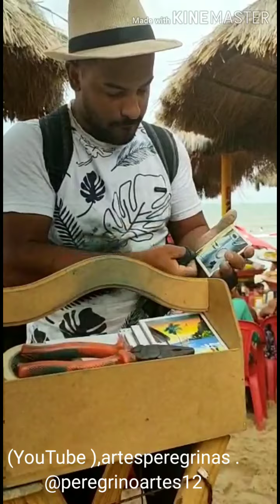pintura a dedo no azulejo 🍀